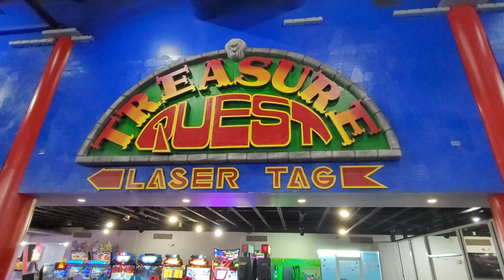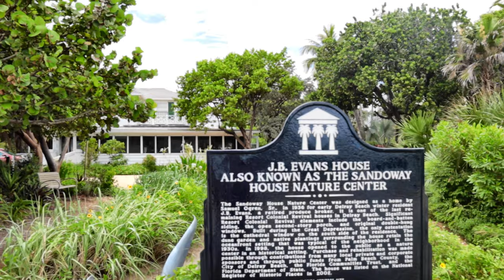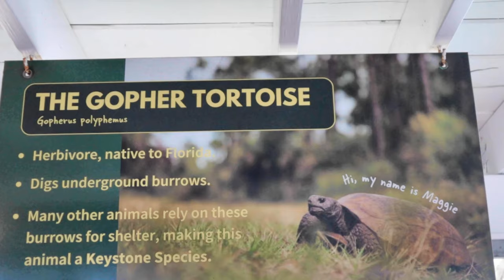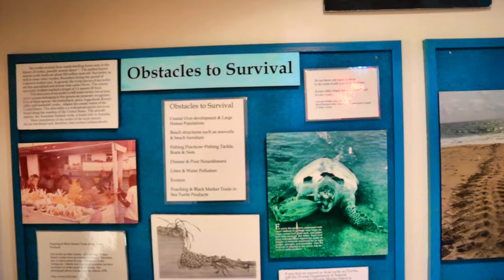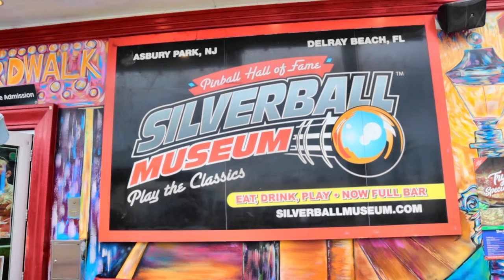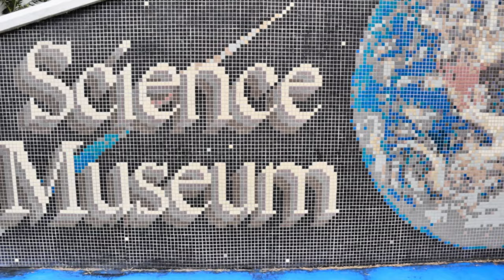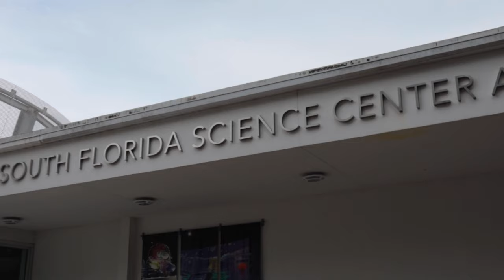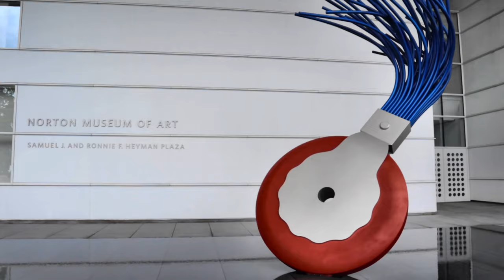IT'S RAINING, what can we do?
Want to know 5 places you can go on a rainy day in South Florida?. Rain is an everyday event in the Summer in South Florida and everyone gets bored stuck inside so today I show you 5 places you can take the kids or yourself and get out of the house to have fun.

Enjoy Paradise,

Broker Associate
Keller Williams Innovations

"The videos and comments on this channel are my own and do not represent KW's opinions or positions"

From time to time, I recommend products or services that I have used or know well and, as a result, I may receive a commission if you purchase them through my affiliate URL links.

I am a licensed Florida Realtor (BK-3265266) and can only advise you about buying or selling in the state of Florida however I can refer you to an agent in your state if needed through my referral partners network. Do not base your decision to buy or sell real estate solely from watching any of Palm Beaches Paul's videos and always consult a licensed professional.